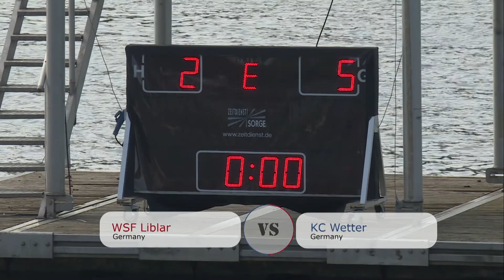WSF Liblar GER vs. KC Wetter GER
Herren LK1 Pfingsttunier 2017